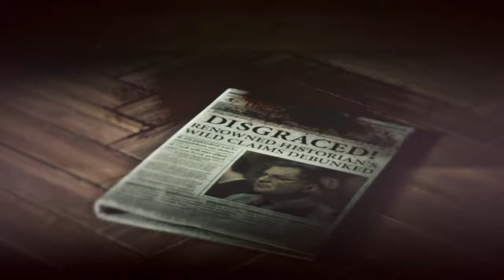Rise of the Tomb Raider - Aidons les locaux